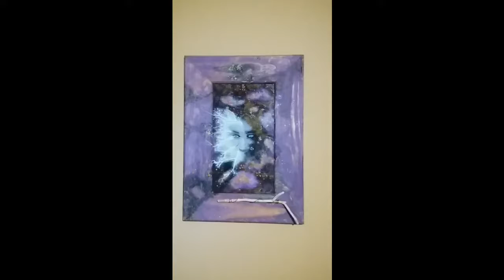Abstract Acrylic painting purple frame and face from photo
Acrylic painting, abstract acrylic painting, abstract style painting, painting with acrylic, acrylic painting technique, a painting i did some time ago combining abstract with a face from a photo, this abstract painting is purple, painted over the frame